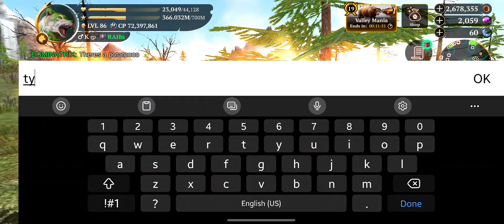The Wolf || Champ Feast 🏆 🎇